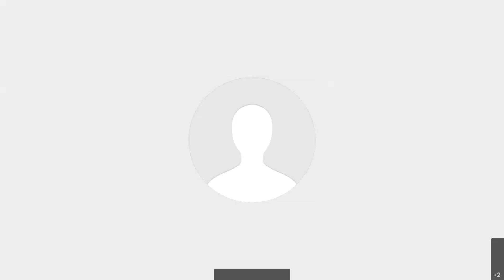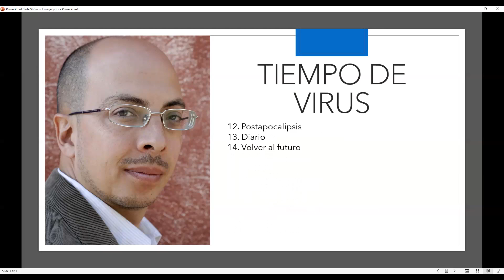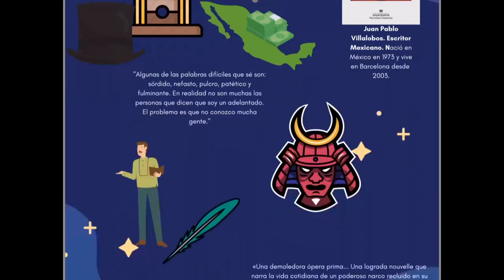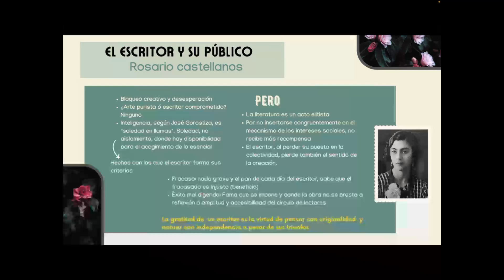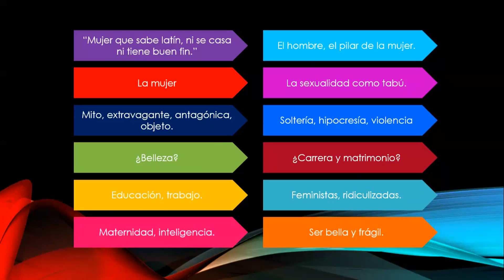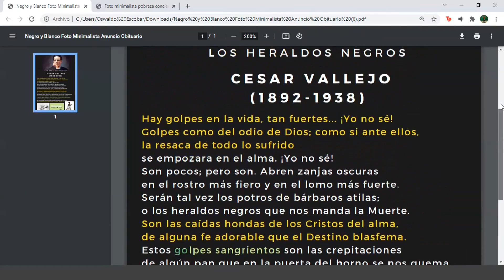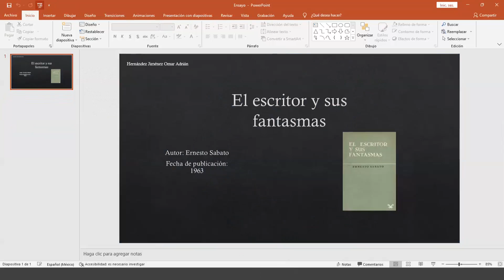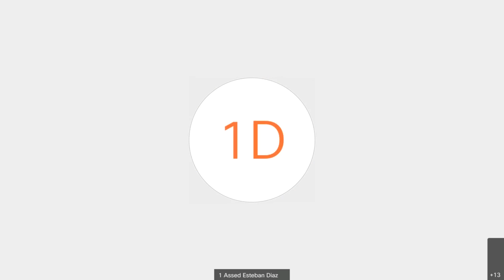20a Clase LHC Grupo 1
20a Clase
LHC Grupo 1
Semestre 2022-1